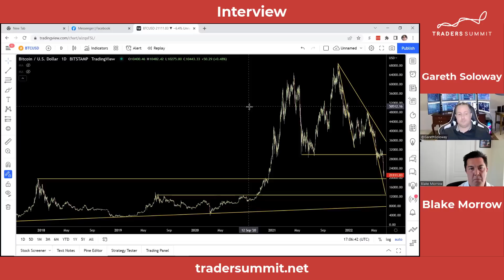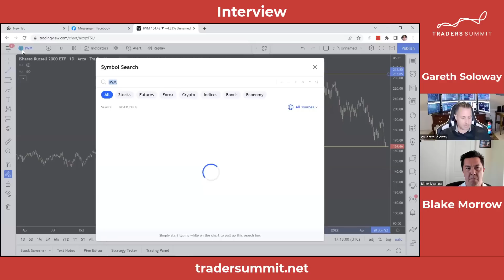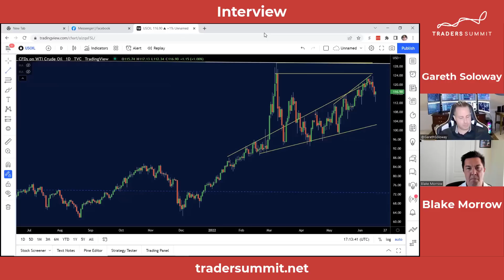I still see Bitcoin below 20000 to 12000! | Tradersummit.net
Gareth Soloway is the Chief Market Strategist of IntheMoneyStocks.com and verifiedinvestingcrypto.com and sets down with Blake to discuss his calls of Bitcoin reaching 20K! He’s made this call most of 2022 here on Traders Summit, but he now sees a risk of a move to the 12K level if we breakdown.

Gareth also discusses his short position in crude oil and why he sees it lower from current prices.

Gareth also is focused on the IWM or Russell2000 as well, as this index has led the rest of the stock market lower from the highs. Listen in now to see what he’s seeing now!

// ABOUT US